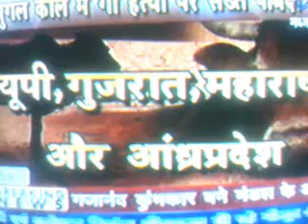SHAJAPUR Vinod Joshi ke Sath Pura des GOW ABHYARAN 1.3gp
desh ka sabse bada go abhyarany or upyogita